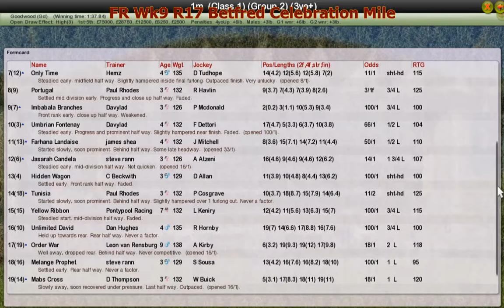FR Wk9 R17 Betfred Celebration Mile